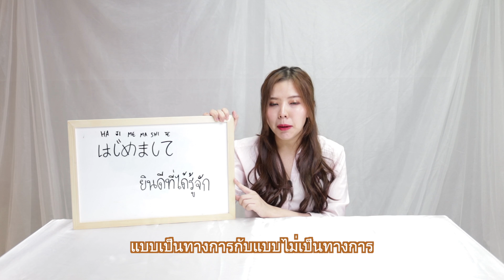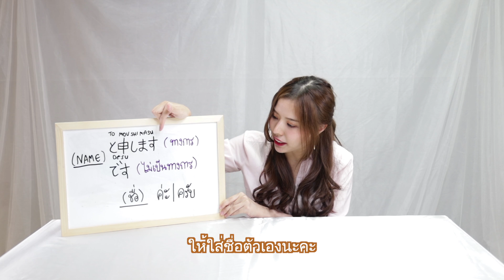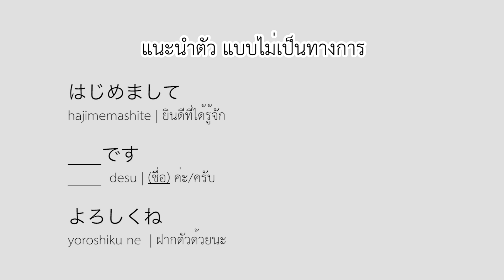[Yukina Sensei]EP.03 แนะนำตัวเป็นภาษาญี่ปุ่น พูดแบบคนญี่ปุ่น~ | 日本語で自己紹介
ยูกิเซนเซจะมาสอนเกี่ยวกับการแนะนำตัวเป็นภาษาญี่ปุ่น
ทั้งแบบเป็นทางการและเป็นทางการและแบบไม่เป็นทางการ
ซึ่งจะเป็นการพูดเหมือนเวลาที่คนญี่ปุ่นคุยกับเพื่อนค่ะ

แนะนำตัวแบบเป็นทางการ
hajimemashite | ยินดีที่ได้รู้จัก
___と申します
(ชื่อ) to mou shimasu | (ชื่อ) ค่ะ/ครับ
よろしくおねがいいたします
yoroshiku onegai itashimasu | ฝากตัวด้วยค่ะ/ครับ

แนะนำตัวแบบไม่เป็นทางการ
___です
よろしくね
yoroshiku ne | ฝากตัวด้วยนะ

ใครอยากเรียนเรื่องอะไรหรือมีคำถามอะไร คอมเมนต์เข้ามาได้เลยนะคะ~